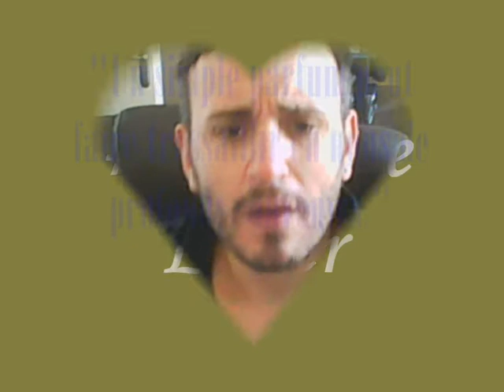perfume lover 0001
Réponse au Tag d victoire Victoria